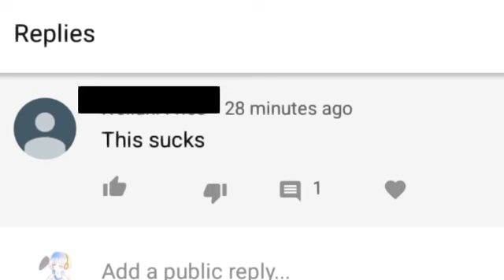I _ c a n ' t _ a n y m o r e ----